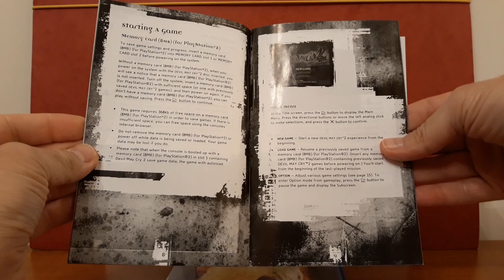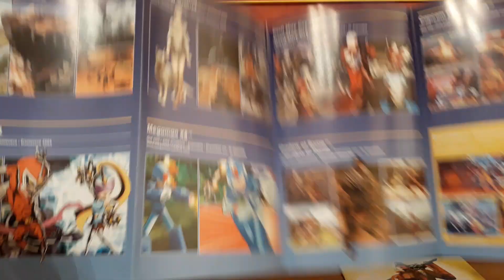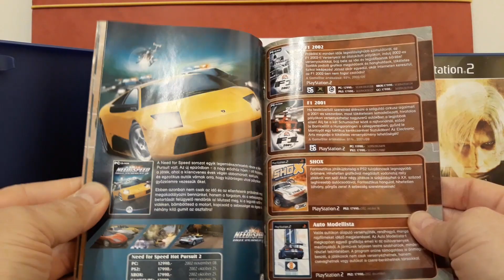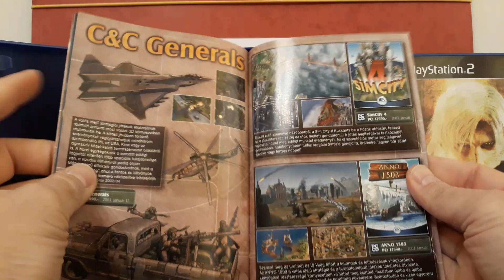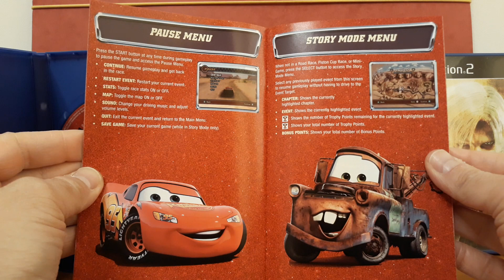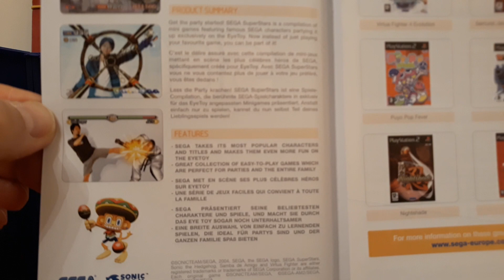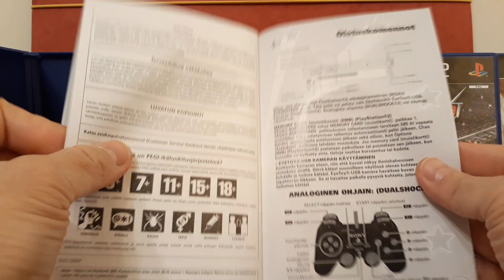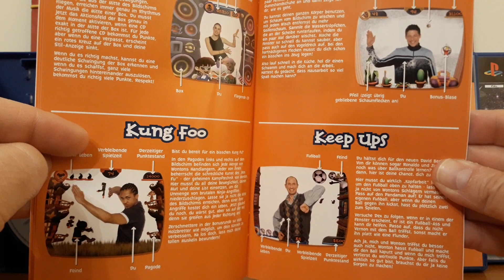Playstation 2 Játékgyűjtemény Bemutatása (1. Rész)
Gyerekkorom egyik legemlékezetesebb Konzolja volt.
Még mindig játszok, de ritkábban.